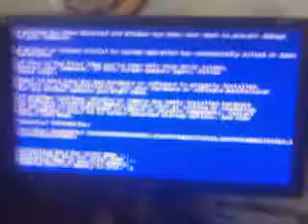Barney Error has BSOD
НА КАНАЛЕ : Blue Screen of Death